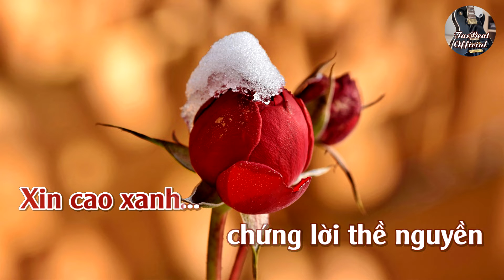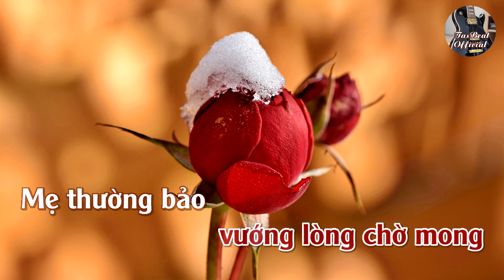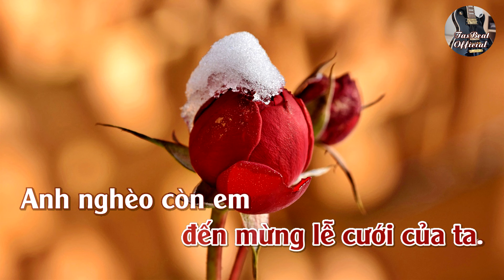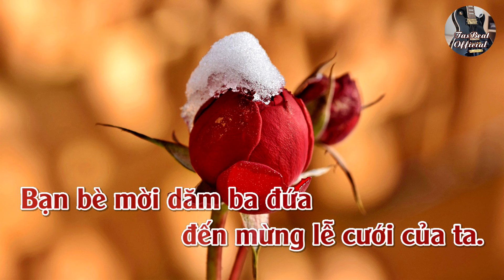Karaoke Đừng Phụ Lòng Nhau Tone Nữ | TAS BEAT